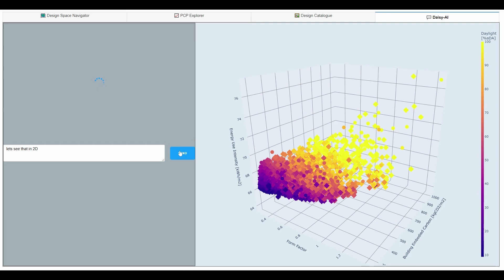Daisy-AI: The generative copilot for better buildings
While the buzz around AI is recent, Daisy has been using it for some time to demystify the impact of design variables on performance and enable near real-time simulation of building performance. With surrogate modelling, enhanced by generative AI, Daisy fosters a decision-making process that challenges traditional design preconceptions and promotes the discovery of innovative, building solutions.